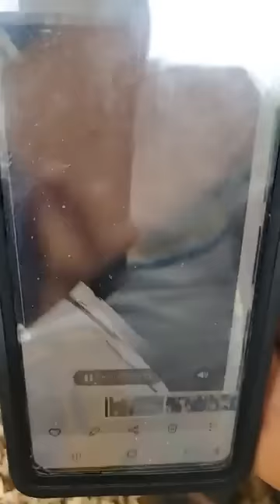mezanmi bèbèt bat wilgens nan lari a dosye yo anpil nan moman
fanmi zòn pa fè moun abòne pataje like ede nou avanse ak travay la